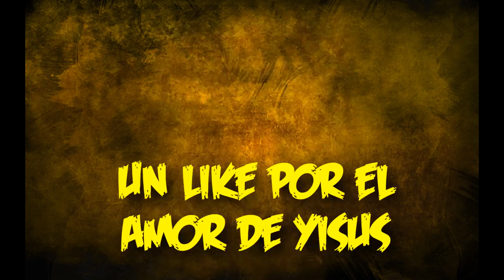POR LA MATERIA OSCURA! Borron y cuenta Nueva! #1 | -Heaven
Nueva serie en el Canal y para estrenarla que mejor que ser trolleado!! A darle amor a los Likes!!